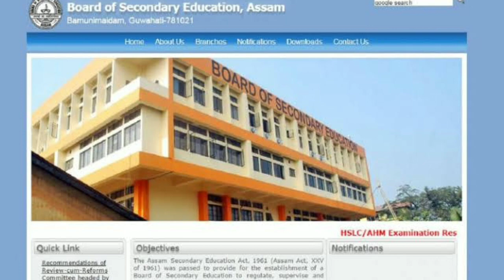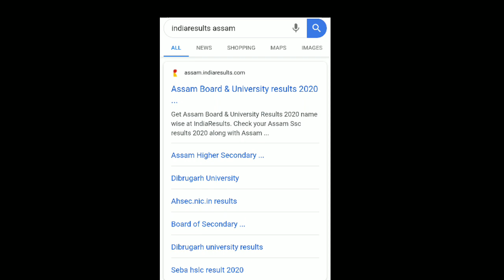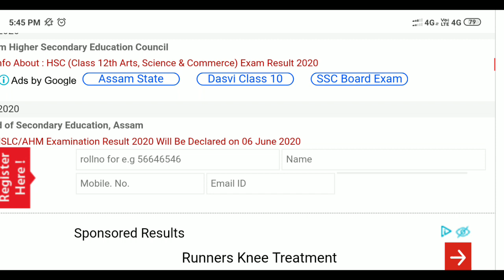Assam HSLC Result 2020 | How To Get Assam HSLC Result 2020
Assam HSLC Result 2020